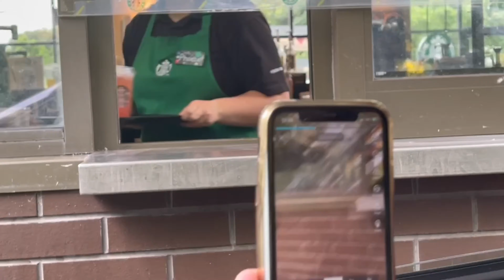24 Hours In Bristol, Starbucks Secret Menu & Come To Watch The Euro Finals With Me | Zayna Hussein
It's been a minute YouTube but I am back!!

Hope you all enjoy this vlog - 24 hours in Bristol, back to London and then we went to watch the Euro Finals.

Starbucks drink - cool lime refresher with a bit of strawberry puree

Places we went :
Cosy Club - Bristol
Huckster - Paddington

Thank you to Philipa Elstob for editing!!